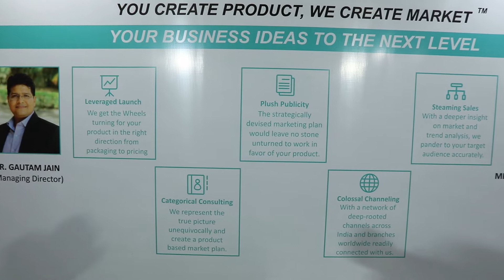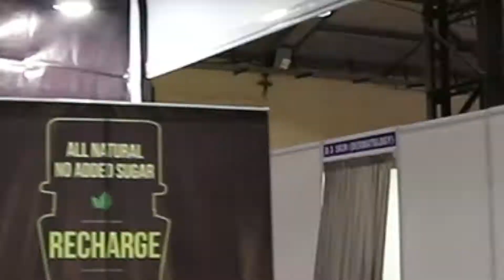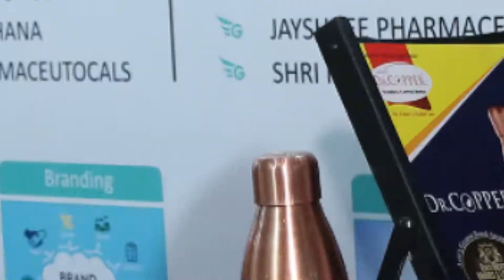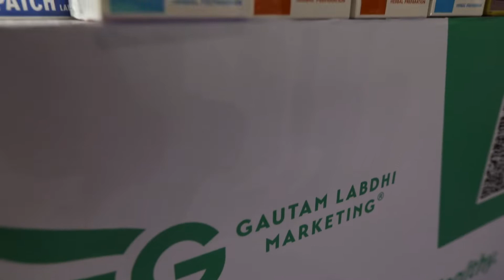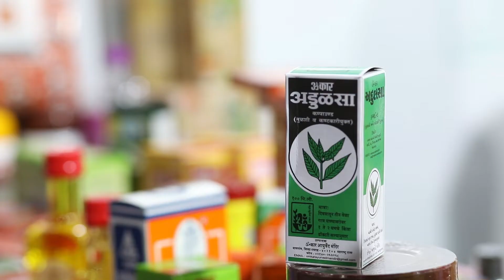Gautam Labhdi Ventures India Pvt. Ltd.